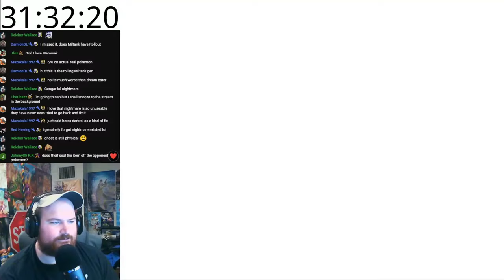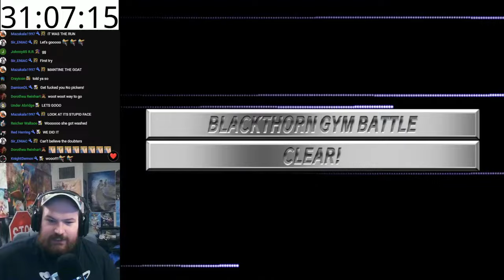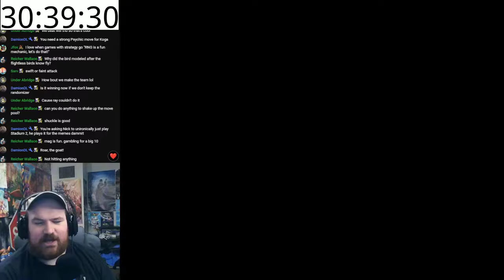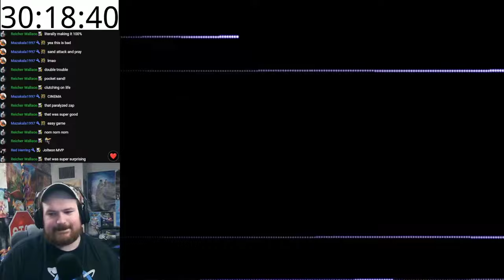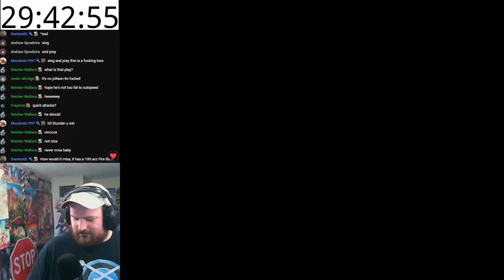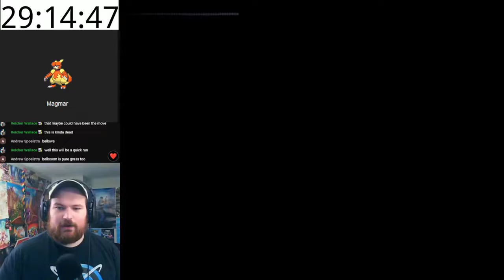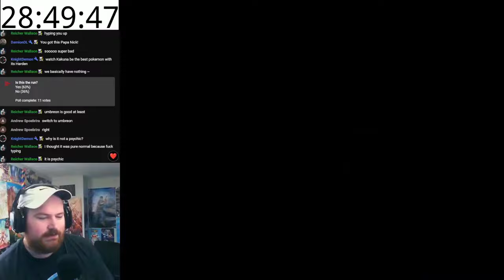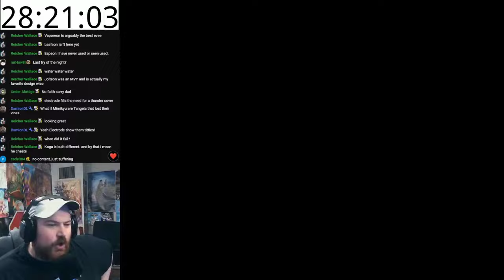Pokemon Stadium 2 Rental Randomizer Part 5 - Now The Real Game Starts.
Special Alerts:
Any = Tyrannomon
$3 = Bonk - Go to H Jail
$4.20/$6.99/$6.90 = NO MEMES ALLOWED
$5 = Pizza Time
$6 = DJ Vademon
$9 = It's time to cluck like a chicken
$30+ = Together they become. Money
$50+ = Big money

I am an employee of Warner Bros. Entertainment ("WBE") Group, my opinions and feedback are solely my own.